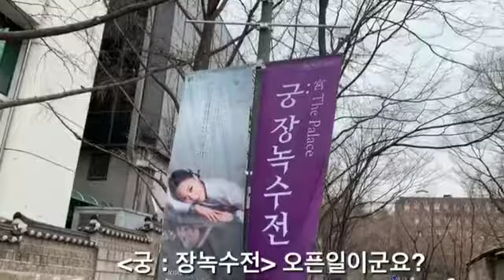정동극장 2019 상설공연 궁:장녹수전 오픈 기념 길놀이!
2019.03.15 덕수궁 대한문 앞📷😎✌